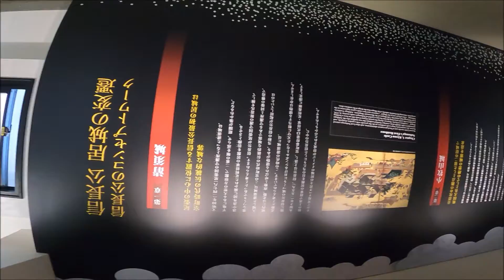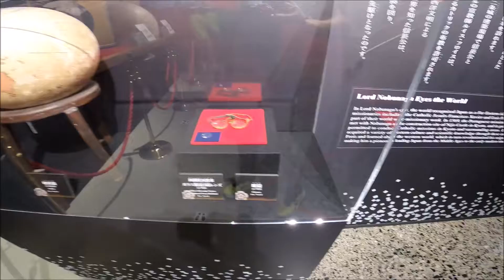営業再開した岐阜城天守閣に登ってみた。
2021/10/01 緊急事態宣言明けの岐阜城に行って来ました。最後は展望台からの景色です